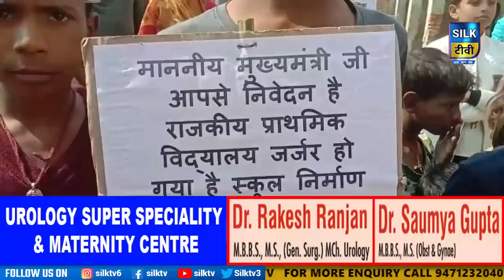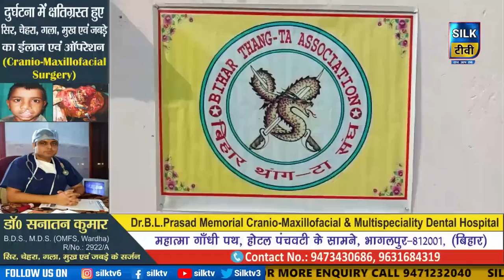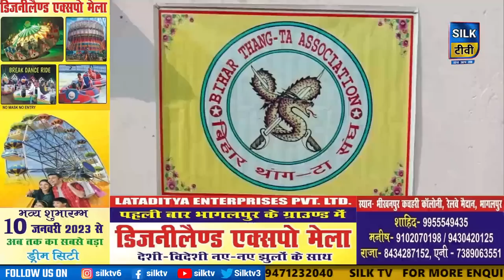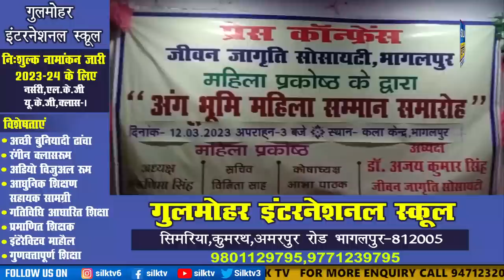SILK TV- जिले की खबरें एक साथ || 12 FEBRUARY 2023